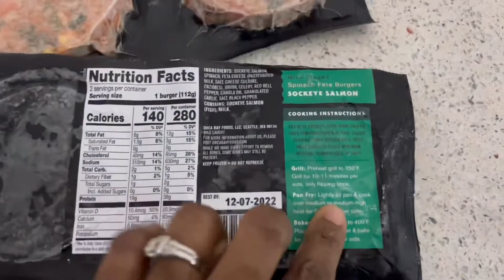LAZY MOM DAYS BE LIKE… Evening Routine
Lazy Mom Day be like.. In this video, I share my attempt to have a lazy Mom day, but this is how it actually went. Evening routines